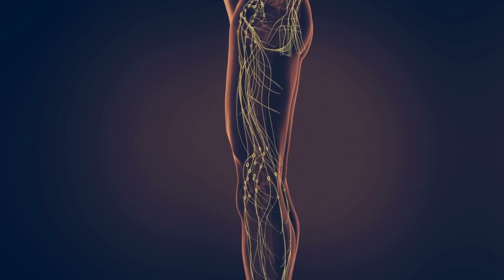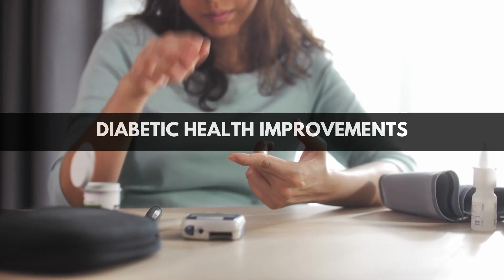21 Amazing Benefits of Chiropractic Adjustments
Discover the transformative power of chiropractic care in this insightful and empowering video! We delve deep into the multitude of benefits that chiropractic adjustments offer, illuminating how this holistic approach can enhance various aspects of your well-being and overall health.

🔍 Topics Covered in this Video:

What is Chiropractic Care?
How Can Chiropractic Adjustments Reduce Stress?
Can Chiropractic Care Improve Athletic Performance?
How Does Chiropractic Care Address Headaches, Back and Neck Pain?
The Impact of Chiropractic Adjustments on Mood and Neurological Conditions
Chiropractic Care and Joint Health, Digestive Health, and Reproductive Health
How Chiropractic Adjustments Enhance Cardiovascular Health and Respiratory Functions
The Role of Chiropractic Care in Improving Balance, Energy, and Range of Motion
Chiropractic Benefits in Managing Diabetes and Reducing Pain Medication
Chiropractic Care’s Influence on Pregnancy, Immune Function, and Hospital Visits

✨ Join us in exploring how chiropractic care could be a key component in unlocking a more vibrant, healthier you. Learn how this practice can help manage and alleviate various conditions, facilitating a pathway towards improved quality of life.